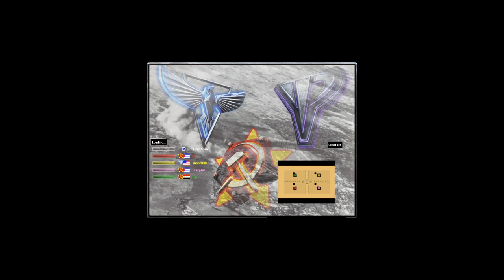Oil Derrick in Center Back again - Red Alert 2 & Yuri's Revenge online